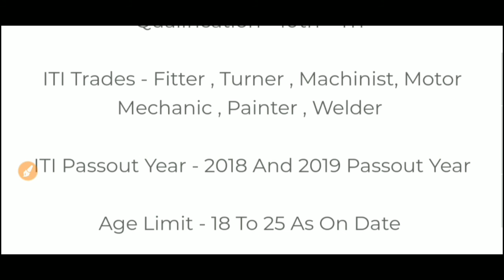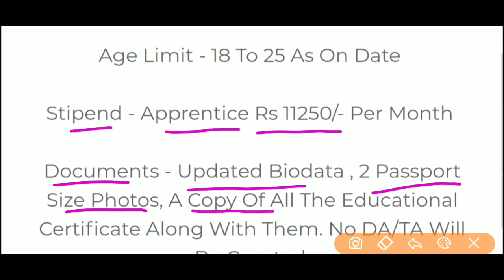Hero Moto Crop Ltd 2020| हीरो मोटोकॉर्प campus 2020| Hero Moto वेकैंसी 2020| TARANGSTUDY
नमस्कार दोस्तो , आपका बहुत-बहुत स्वागत है हमारे Youtube चैनल "Tarang Study" में मैंने यह चैनल उन सभी दोस्तों के लिए बनाया है जो सरकारी नौकरी , आईटीआई कैंपस , आईटीआई कक्षा के हल रहित पुराने प्रश्न पत्र के बारे में जानना चाहते है आपको रोजाना यह वीडियो देखने को मिलेगा। नया कैंपस की जानकारी सबसे पहले पाने के लिये।

धन्यवाद,

जयहिंद , जय भारत ।

Hero Moto Crop Company Campus Placement
Hero Moto Crop Requierment 2020
Hero Moto Crop Company Vacancy 2020
Best Iti Job
Private Job
Best Iti Campus Placement
Best Iti Job 2020